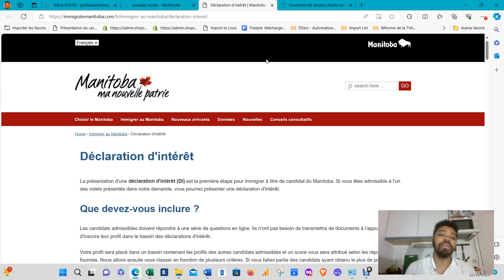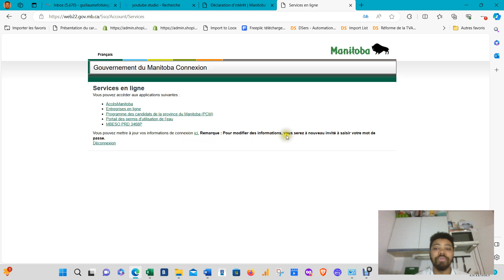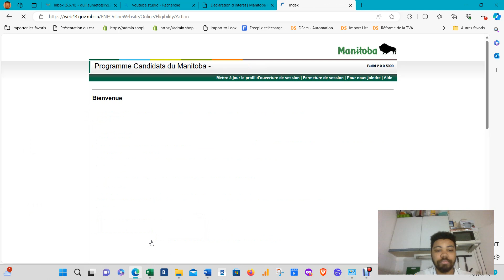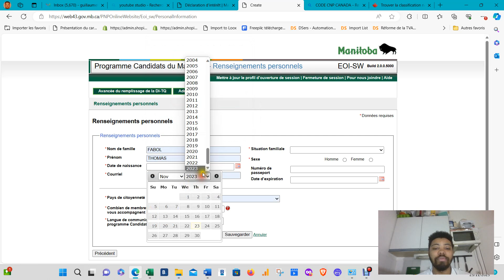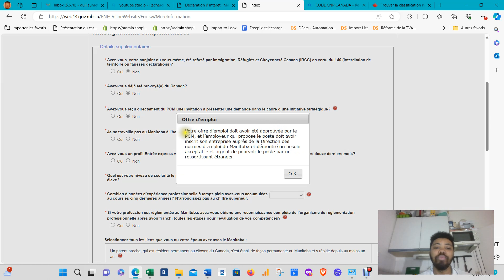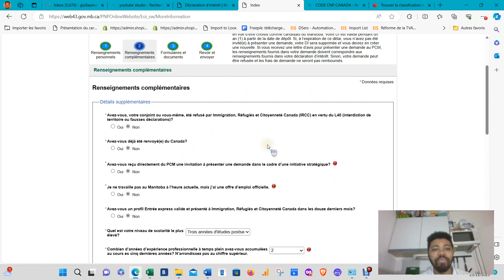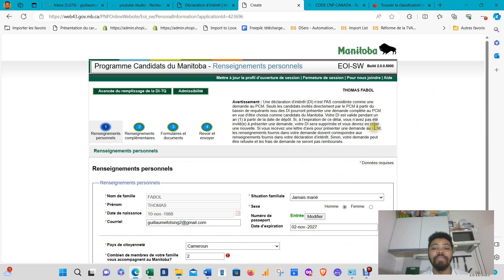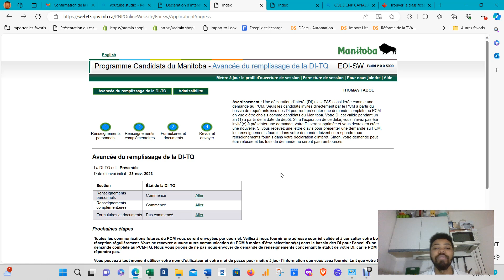NOUVEAU PROGRAMME GRATUIT D'IMMIGRATION MANITOBA 2023-2026 COMMENT POSTULER ?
°°°°°Liens utiles°°°°°

Immigration Canada, Immigrer au Canada gratuitement, Immigrer au Canada avec sa famille, Immigrer rapidement au Canada, Immigrer en 6 mois au Canada, Immigrer au Nouveau-Brunswick, Nouveau-Brunswick, Immigrer au Manitoba, Immigrant en Alberta, Immigrer au Canada sans offre d’emploi, Immigrer au Canada sans expériences, Programme d’immigration pour le Canada, Entrée express, Journée Québec Afrique subsaharienne,  Journée Québec Tunisie, Immigrer au Canada pour les Algériens, Québec en tête, recrutement massif en Afrique, entreprise qui recrute en Afrique, trouver une offre d’emploi au Canada, Guichet emploi, immigrer en Finlande, immigrer en Allemagne, étudier en France, visa étudiant pour la France, Campus France, Entretien Campus France, Parcoursup, Admission Campus France, Procédure Campus France, Etudier au Luxembourg